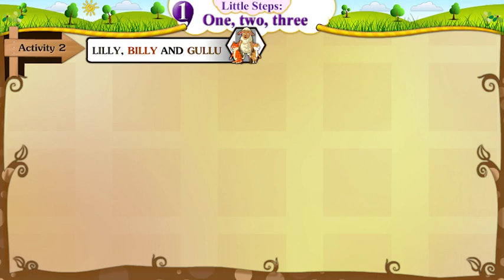LILLY,BILLY AND GULLU II GUJARATIITEXTBOOKII ENGLISH STD 5 II UNIT 1 II ONE TWO THREE II ACTIVITY 2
STD 5 II UNIT 2 II FOUR FIVE SIX II ACTIVITY 2 II I LOVE U CHUNNI

“ENGLISH II STD 5 II UNIT 3 II SEVEN EIGHT NINE II ACTIVITY 2 IITHE DREAMING SQUI

STD 5 II UNIT 4 II TEN ELEVEN TWELVE IIACTIVITY1 II SNAP AND TAP AND CLAP

“ENGLISH II STD 5 II UNIT 4 II TEN ELEVEN TWELVE IIACTIVITY 2 II SKY IS FALLING

ENGLISH II STD 5 II UNIT 5 II THIRTEEN FOURTEEN FIFTEEN IIACTIVITY 1 II SHARING SWEETS

ENGLISH II STD 5 II UNIT 5 II THIRTEEN FOURTEEN FIFTEEN IIACTIVITY 3 II DAYS OF THE WEEK

“ENGLISH II STD 5 II UNIT 7 II STORY II HARE AND TORTOISE II સસલો અને કાચબો